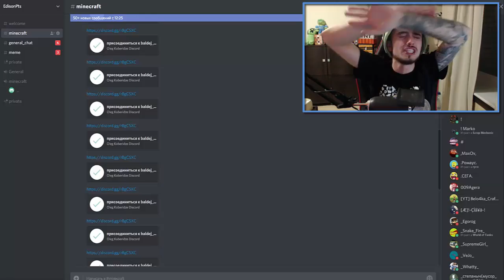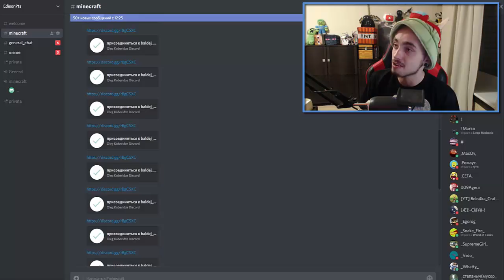КАК ПОПАСТЬ В НОВЫЙ ПАРАЛЛЕЛЬНЫЙ МИР В МАЙНКРАФТ? СЕКРЕТНЫЙ ПОРТАЛ В МАЙНКРАФТ 2Д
Это новый секретный мир в майнкрафт о котором ты не знал! 2Д троллинг, цунами, нуб против, не смейся челлендж и прочее, сейчас всё выглядит со стороны, это НОВЫЙ MINECRAFT!